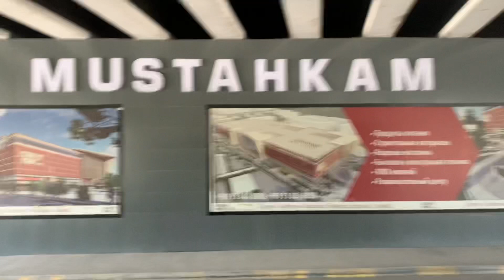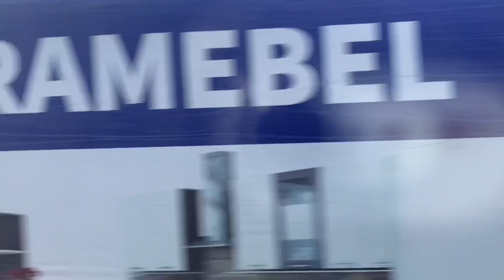Tashkent city view from Uzbekistan |Город Ташкент | Toshkent shahri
View of beautiful city Tashkent from Uzbekistan... Street view of Central Tashkent city from bus...